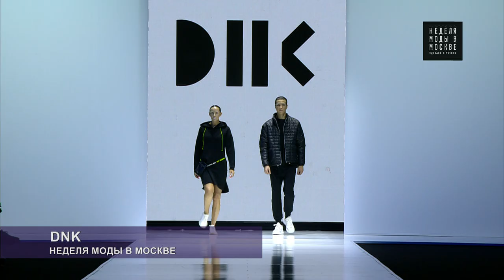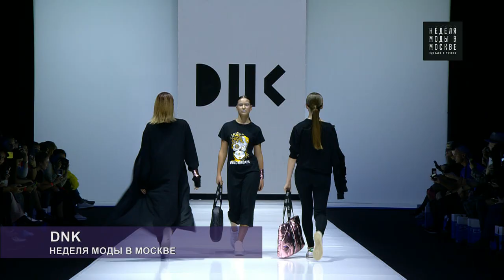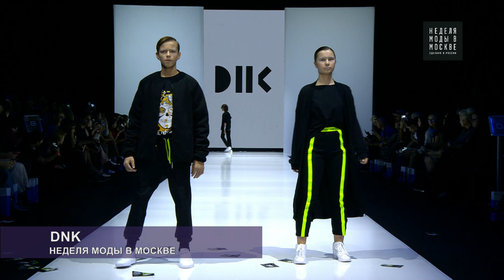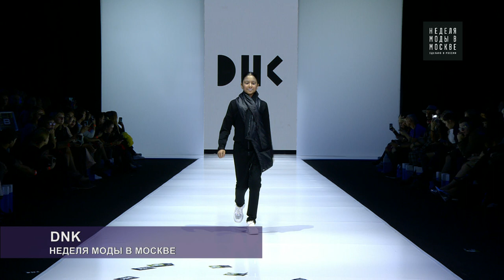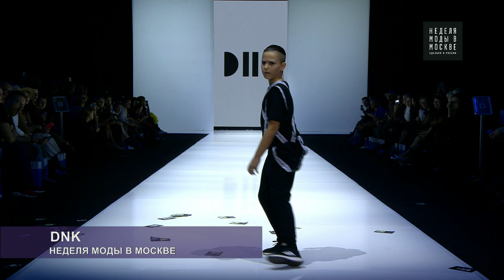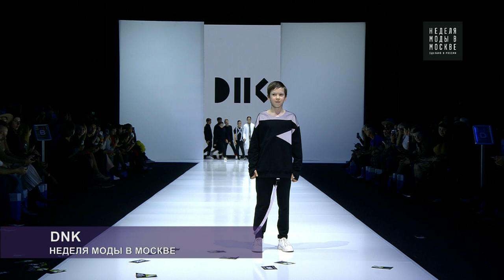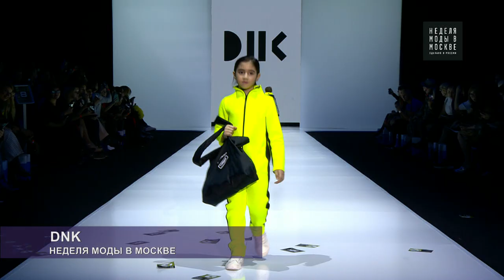DNK Неделя Моды в Москве Осень 2019/Fashion Week Moscow Autumn 2019